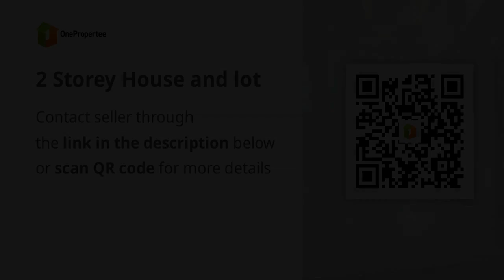2 Storey House and lot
2 Storey House and lot
House Type: Rowhouse
Number of Bedrooms: 3
Number of Bathrooms: 3
Floor Area in sqm: 288 sqm.